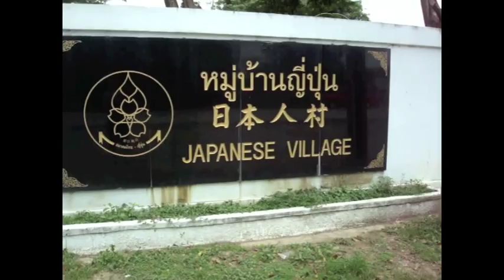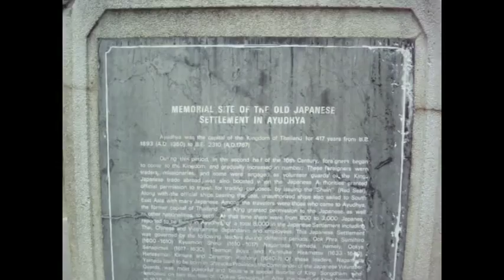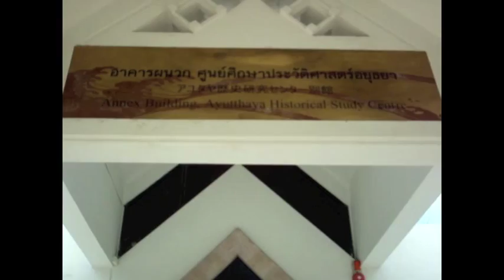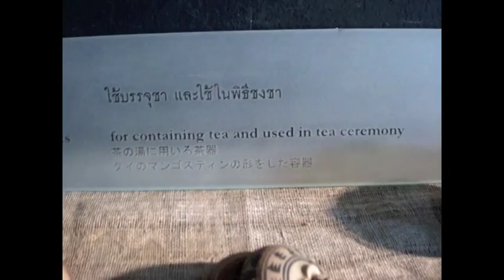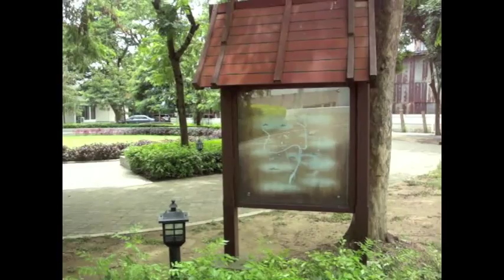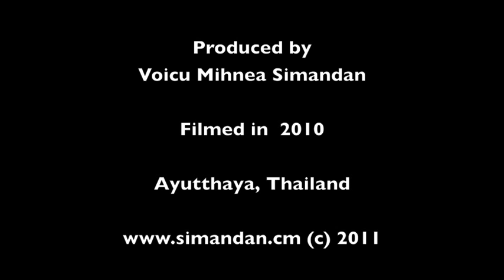Japanese Village in Ayutthaya, Thailand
‪The Japanese Village or the Japanese Settlement in Ayutthaya Province, Thailand. Also known as เที่ยวหมู่บ้านญี่ปุ่น‬ (in Thai), 日本の村 (in Japanese), Baan Ippun and Nihonmachi. Filmed in 2010. Produced by Voicu Mihnea Simandan.